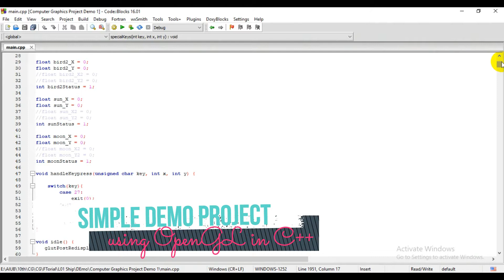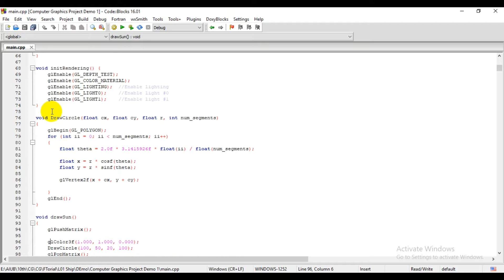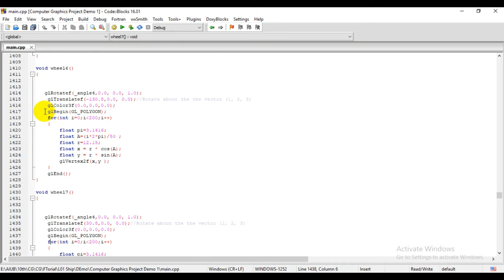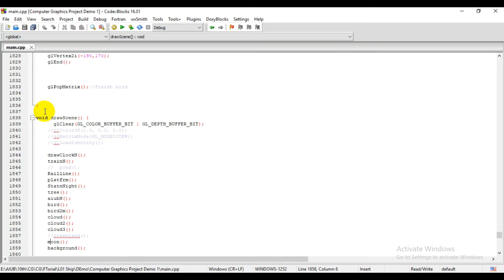Computer Graphics Project using OpenGL C++ | Simple Demo Project | Computer Graphics Bangla Tutorial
Playlist Link

computer graphics project for tybcs

computer graphics projects in opengl with source code pdf

computer graphics project report pdf

3d computer graphics projects

computer graphics mini projects pdf

mini projects based on computer graphics

top 10 computer graphics projects

computer graphics projects with source code in java
An only platform to validate your project idea and share your project works. Complete your ... Third year projects (minor) · 65 · Final year ... Computer Graphics.
Here you can download computer graphics projects with source code and reports. It has all latest OpenGL mini computer graphics projects along with reports.
The projects on this page are designed to accompany the Graphics Codex, the ... The readings and projects will teach you the rest of the math and computer
Explore Computer Graphics Projects| Computer System Project, Computer Science (CSE) Project Topics, Latest IEEE Synopsis, Abstract, Base Papers, Source
Explore Project on Computer Graphics| Computer Graphics Project, Computer Science (CSE) Project Topics, Latest IEEE Synopsis, Abstract, Base Papers
If you are beginner or college student and looking for OpenGL Projects. Then my answer is for you. Read ahead.. I usually taught Introduction to Computer

opengl projects in c

opengl computer graphics 3d projects

opengl 3d projects with source code

opengl project ideas

simple opengl game projects with source code

computer graphics mini projects using c with output

opengl mini projects using visual c++
OpenGL Projects provides free source code for opengl projects, computer graphics mainly focusing mini project on computer graphics using visual c++.
C++ Programming & Computer Graphics Projects for ₹1500 - ₹12500. According to NASA, the recently discovered Kepler-62 solar system potentially has two
 OpenGL Projects provides free source code for opengl projects, computer ... mainly focusing mini project on computer graphics using visual c++.
‎OpenGL Chess Board in C++ ... · ‎OpenGL Code Traffic Signals · ‎Downloads
this is the computer graphics project work with glut, c++, and code blocks. ... A Computer Graphic project using C++ and OpenGL to simulate the tool "Paint".
OpenGL (Open Graphics Library) is the computer industry's standard API for ... A Computer Graphic project using C++ and OpenGL to simulate the tool "Paint".
Computer Aided Geometric Design Projects ... These where all written in Visual C++ using OpenGL ... CS 5610 (Advanced Computer Graphics)
3D rendering with C++ and openGL in undergraduate projects K. Feiner , John F. Hughes, Computer graphics (2nd ed. in C): principles and practice, ... Rance D. Necaise, Interactive graphics using OpenGL and the Graphix WindowingOpenGL Projects is dedicated for the computer graphics projects using the opengl platform. It basically provides the information to the students
Demonstrates the use of the extension EXT_abgr. The same image data is used for both ABGR and RGBA formats in glDrawPixels and glTexImage2D. The left
OpenGL Projects is dedicated for the computer graphics projects using the opengl platform specially for VTU students. Introduction to Computer
opengl projects github

simple opengl projects

opengl projects ideas

zoo opengl project

opengl projects in java

solar system opengl project report

wind energy opengl project